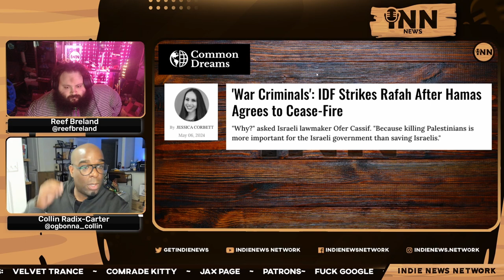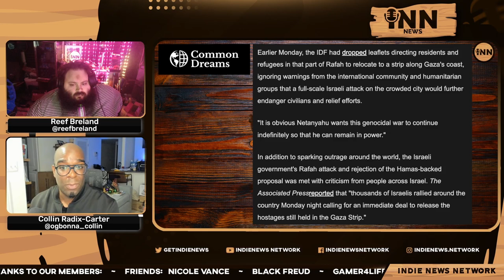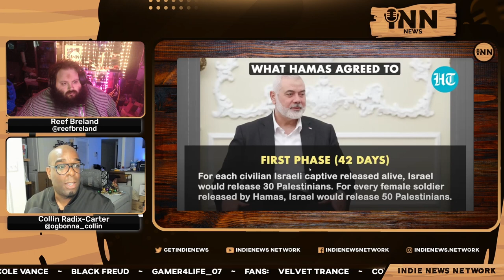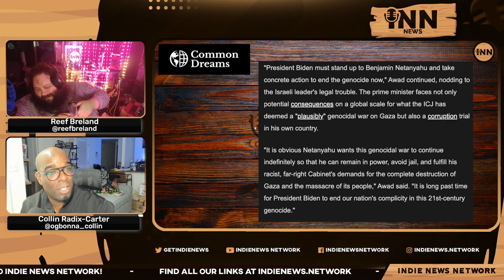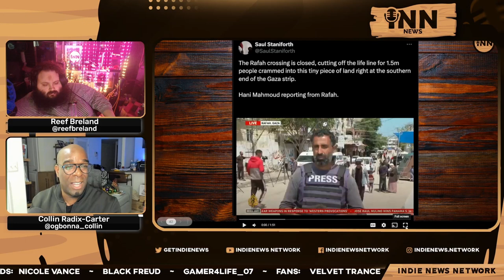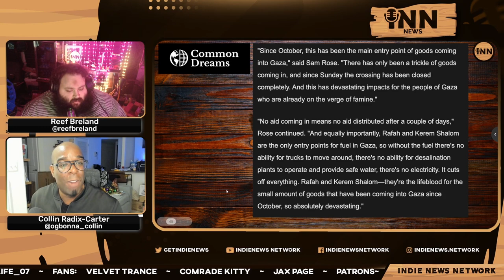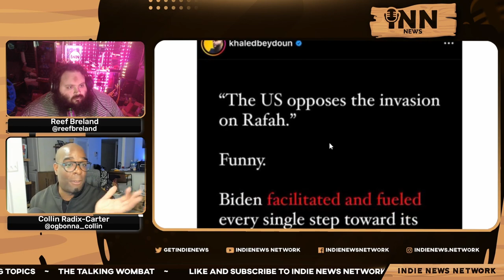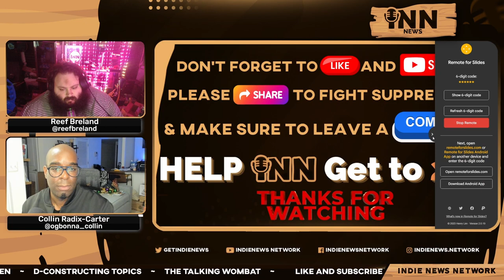Israel INVADES Rafah Despite Ceasefire Deal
Collin and Reef report Israel invading Rafah despite Hamas agreeing to a ceasefire.

Co-Hosts:

Collin Radix-Carter
You can find all of Collin's links on his Linktree:

Reef Breland
You can find all of Reef's links on his Linktree:

Show Credits:

Editor: Fantomas Fanto
Visual Opening Credits: Joe @stfushitlib3
Visual Closing Credits: BigMadCrab

Articles:

Common Dreams: “‘War Criminals’: IDF Strikes Rafah After Hamas Agrees To Ceasefire.”  Written by Jessica Corbett.

Common Dreams: “Cutting Off Lifeline For Starving Gazans, Israel Seizes Control Of Rafah Crossing.”  Written by Jake Johnson.